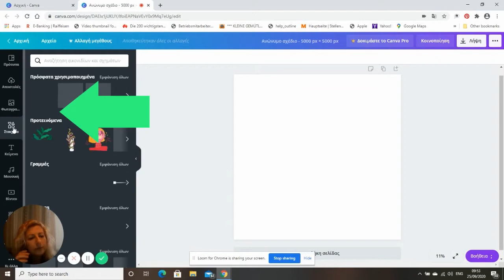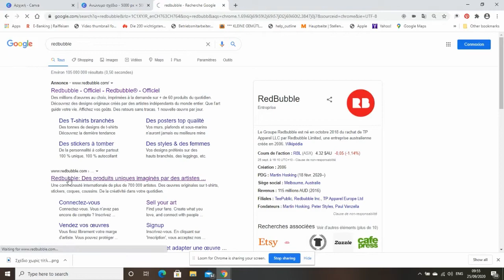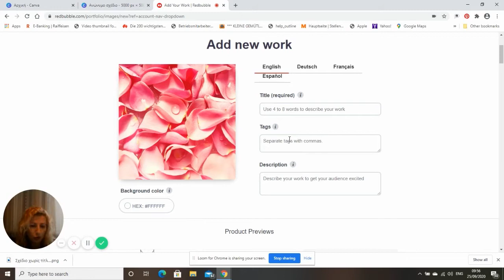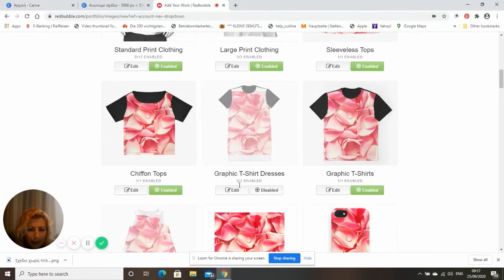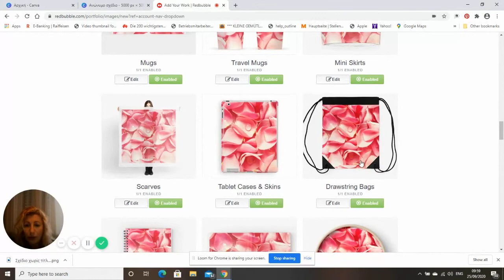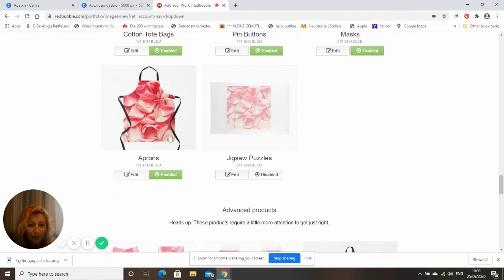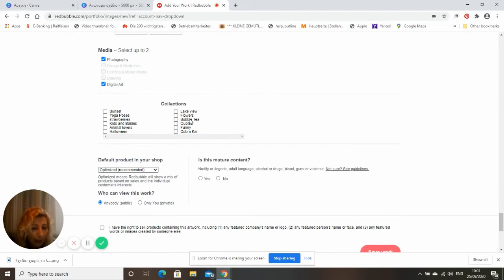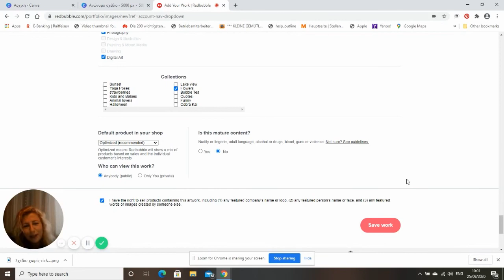Πως να ανεβασεις φωτογραφιες στη redbubble Βημα βημα οδηγος για αρχαριους Matina Kampakidou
Πως να ανεβασεις φωτογραφιες στη redbubble Βημα βημα οδηγος για αρχαριους
Σε αυτο το βιντεο θα σου δειξω πως να φτιαξεις το δικο σου t-shirt και να το ανεβασεις στη redbubble

Κατέβασε τον δωρεάν οδηγό που σου μαθαινει πως να πολλαπλασιάσεις τους Followers σου στο Τικ Τοκ
Κατέβασε τον δωρεάν οδηγό που σου μαθαινει πως να βρίσκεις τα trends καθε εποχης

Ματίνα Καμπακίδου